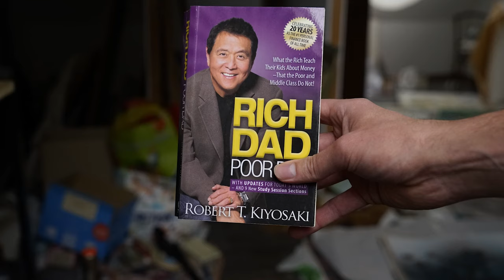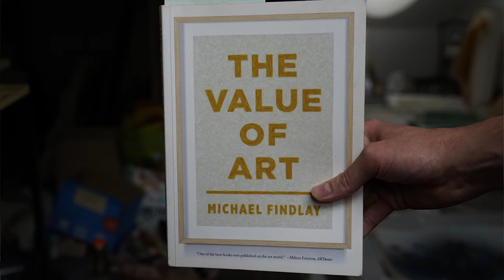5 Best books for artists and creatives!? (become a successful artist)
Becoming a successful artist = learning how to become a successful artist. In order to become a successful artist you need to have to right resources to learn from. Books in other words should be a part of every art education diet. In this list of best books for artists we are covering a range of topics from 'making money as an artist' all the way up to 'how to become a successful painter'. Learning through great art books seems to be an essential in today's art market, yet most artists and art professionals are illiterate. Meaning they can read but never do. The truth is that more then 99% of artists are not making a living from their art or even worse don't know how to make money as an artist. A lot of times that's an expression of their lack of knowledge or inability to learn. Since your following my channel I assume you have a growth mindset and understand that learning will be a fundamental part of becoming a successful artist. If that's the case than this list 'best books for artists' will help you on your way to become a successful artist.

If you like this video and would love to learn more about art business, I would recommend to check out my other videos for emerging artists around various topics including selling art, buying art, art collectors and more.

Best books for artists list: *

- 1:00 Rich Dad Poor Dad by Robert Kiyosaki:

- 2:59 The Tipping Point by Malcolm Gladwell:

- 4:56 The War of Art by Steven Pressfield:

- 6:52 Living Forward by M. Hyatt & D. Harkavy :

- 9:29 The Value of Art by Michael Findlay:

Timestamps:
1:04 Making money as an artist
3:24 How to become a famous artist
4:56 One of the best books on creativity and innovation
6:58 One of the best books for aspiring artists (planning your art career)
9:29 One of the best art business books

* I always say you cannot make chicken salad out of chicken sh*t. You need great information in order to become a successful artist.